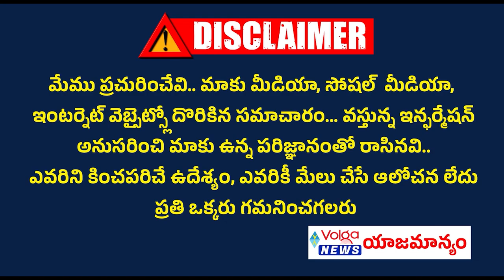మంత్రి పదవి సీనియర్లకా..జూనియర్లకా..